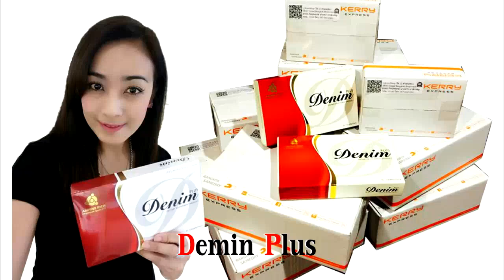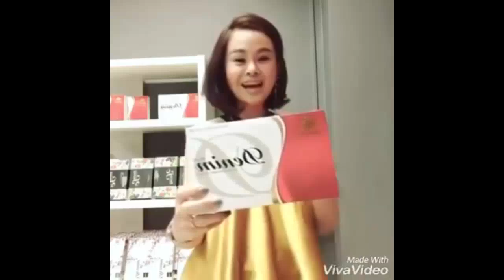ราศีใดจะรวยแบบปังเว่อร์ในเดือนกันยายน2560 โดยอ.ภูมิ การันตี